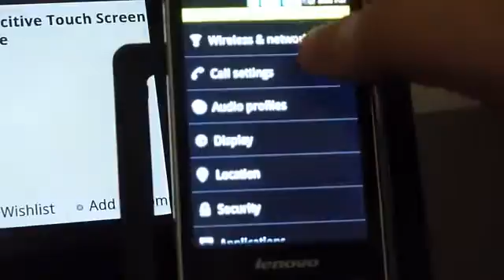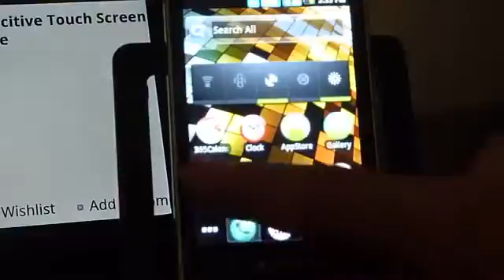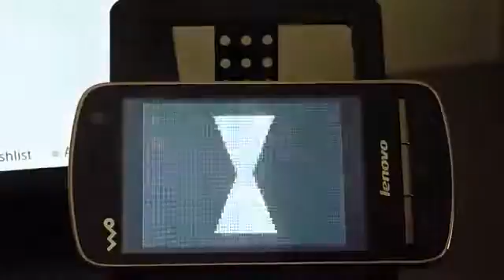Lenovo LePhone A60 Android Dual SIM Phone Part 1